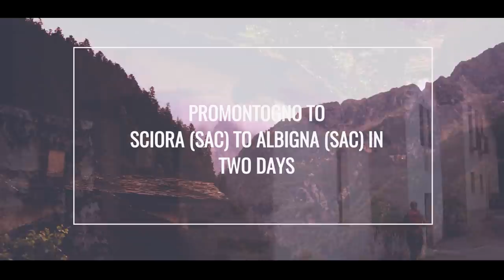Last footage of Bondo, Piz Cengalo in Val Bondasca before the heavy Landslide with Feiyu G5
Hiking trip travel movie video cinematic to the Alpine cottages (SAC) Sciora and Albinga above Bondo in two days with Start in Promontogno to discover the Swiss Alps (Switzerland) just a few days before the heavy land slide (Bergsturz/Erdrutsch) on Piz Cengalo in Val Bondasca close to Bondo in Bergell on 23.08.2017 - so this is the las footage of the valley in it's original shape - now it's all covered with rock, stones and mud and all the cottages are gone or covered. We knew about the hazard and throughout the whole path there where signs and information about the expected landslide. My thoughts are with the families of the missing people.
Fantastic travel movie with awesome nature pictures and footage of landscapes and hikers (climbing).
Music: Anikdote & Culture code feat. Brado Sanz - Don't let it go (Vlog) (no rights on this song) - Copyright free music (no royalty) - Edited with Magix Video deluxe by Kingj with GoPro Hero 5 mounted on the new Feiyu G5 Gimbal and Sony Alpha 7 Camera